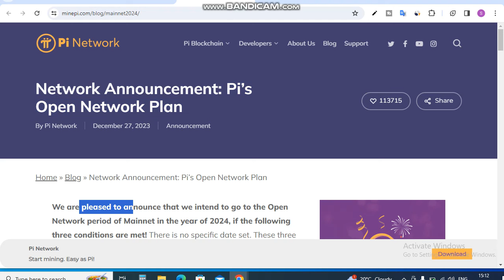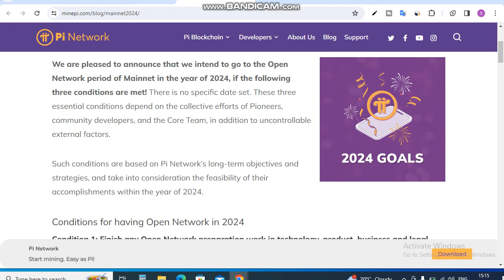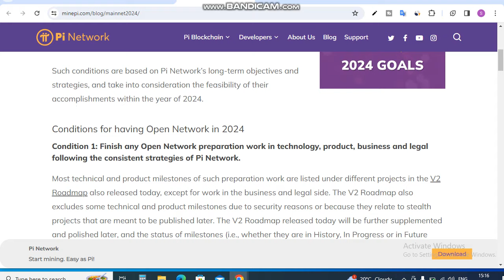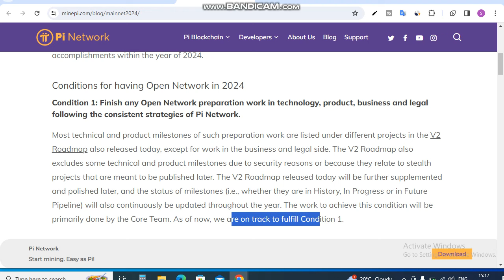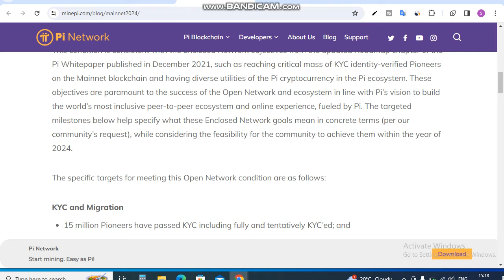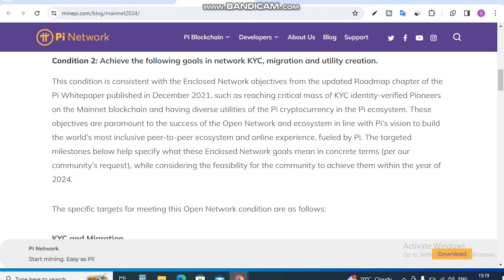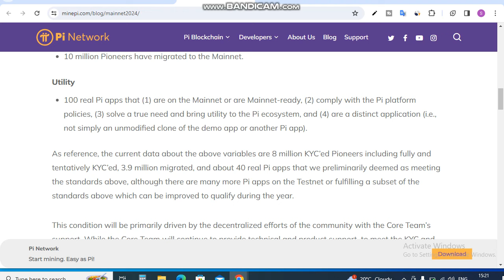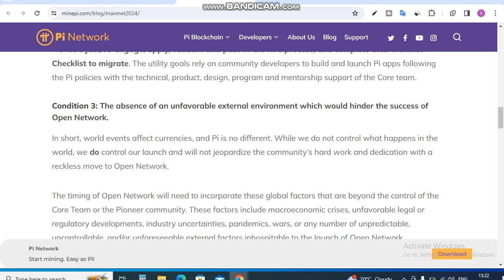Pi Network Launching Confirm 2024 || Pi Network New Update Today || Pi Coin || pi network price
Is Video me Ap Pi Network Launching Confirm 2024 ke bare me janege. sath hi ap Pi Network New Update Today ke uper bhi bataya agya ahi.  Pi Coin . pi network price

These are the Topics - (Topics Covered) :
shiba inu,
Pi Network Launching Confirm 2024,pi network new update,pi network new update today,pi network price,pi network news,pi network latest video in hindi,pi network kya hai,pi network withdrawal,pi network kyc verification,pi network update,pi network latest news,pi network kyc verification kaise kare,pi network account kaise banaye,pi network kaise use kare,pi network ky